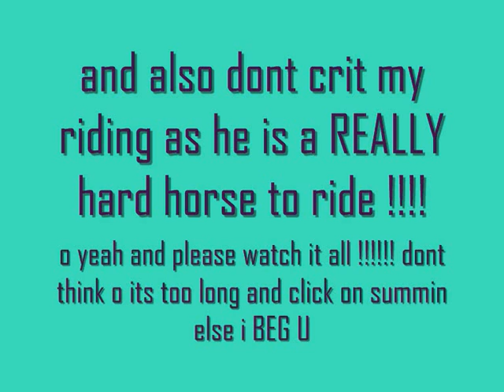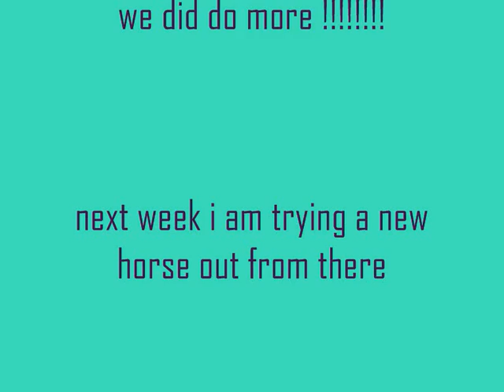Trying out a new horse !Angus!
ok so this is a horse i went to try out called angus she is quite hard to ride ! but yeah i had to go in a lesson to try out ! lol so yeah NO NO NO NO crit on my riding ! thanks